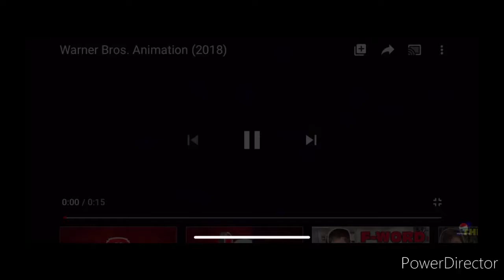WB Animation Logo (CinemaScope)